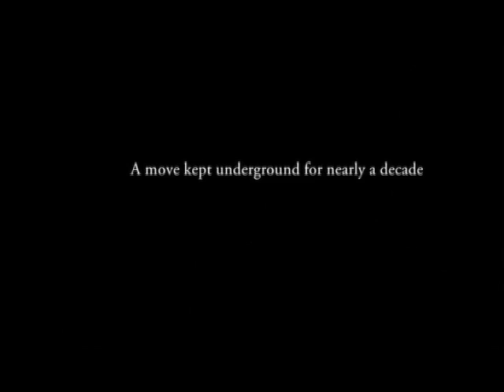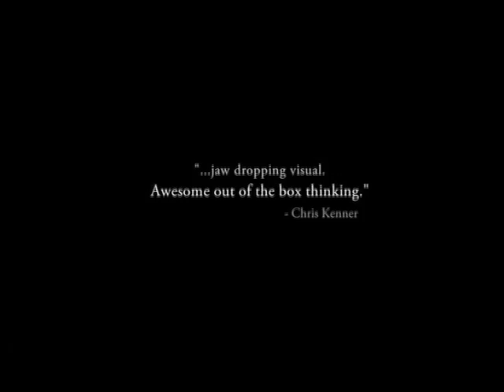Surfaced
Chad Nelson